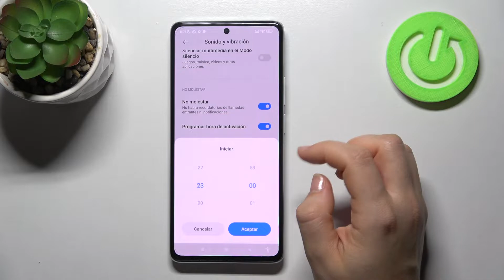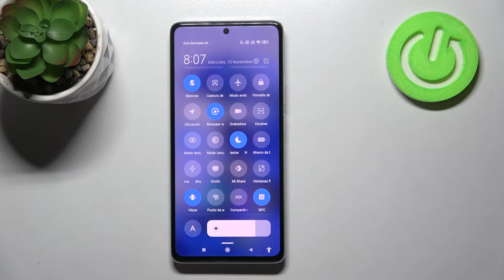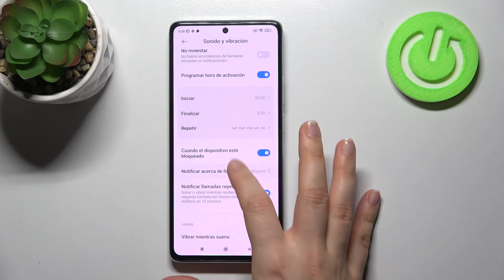Cómo configurar No Molestar en XIAOMI 11T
¿Quieres configurar el modo no molestar en tu Xiaomi 11T, pero no sabes cómo? ¿No sabes cómo desactivar el modo no molestar en Xiaomi 11T? En este vídeo explicamos cómo activar el modo no molestar en Xiaomi 11T y cómo desactivar el modo no molestar en Xiaomi 11T.

¿Cómo activar modo no molestar en Xiaomi 11T? ¿Cómo desactivar modo no molestar en Xiaomi 11T? ¿Cómo configurar el modo no molestar en Xiaomi 11T? ¿Cómo activar y desactivar No Molestar en Xiaomi 11T?